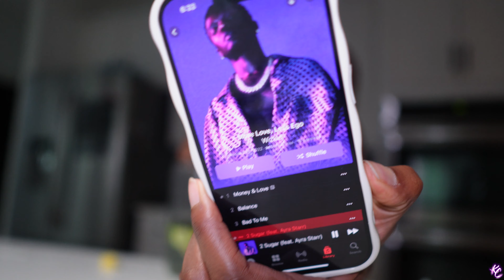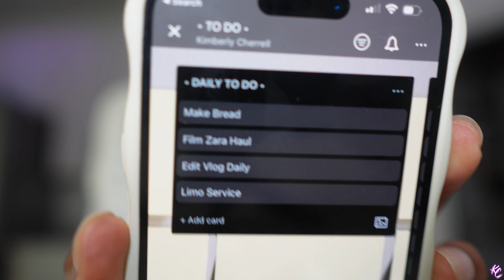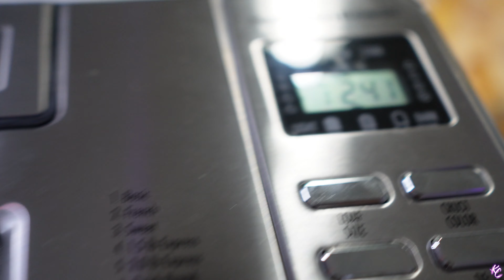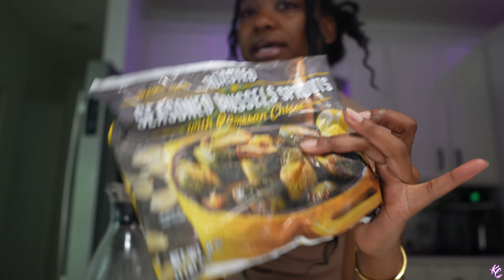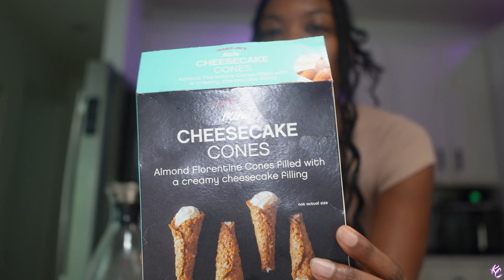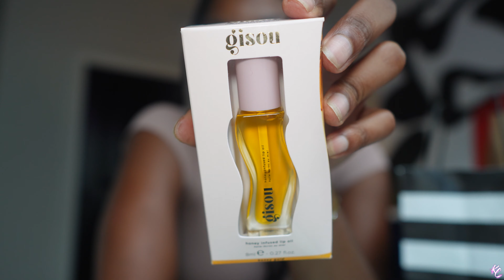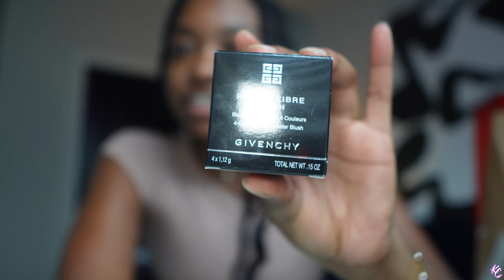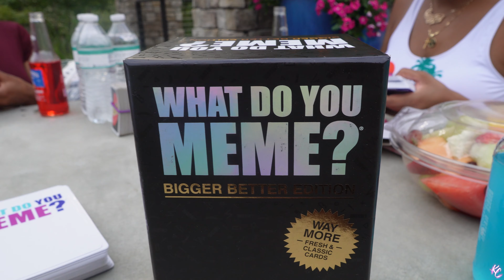WEEKLY VLOG : BETTER DAILY ROUTINES, BEHIND THE SCENES, SHOPPING FOR MY BIRTHDAY & MORE!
Hey Fren! Daily routines are the key to success so lets get better at setting routines. Its also  week before my birthday and I had a lot to do. Come take a look into my week!

Camera & Mic
Vlog Camera & Mic
Editing ► I no longer edit...I have an editor 😊